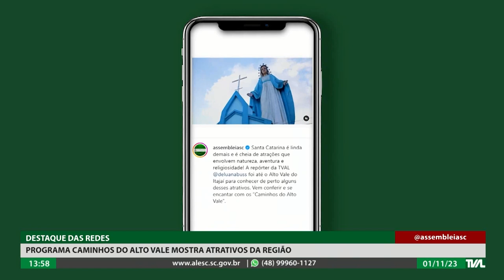Programa Conecta - 01/11/23